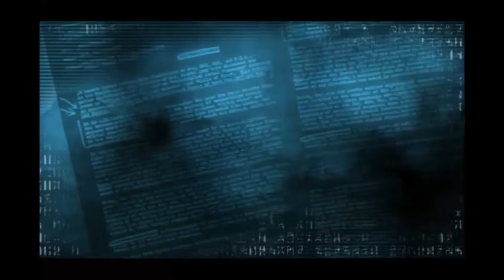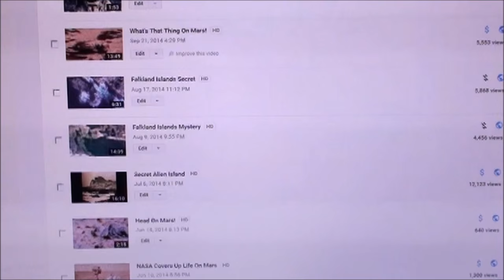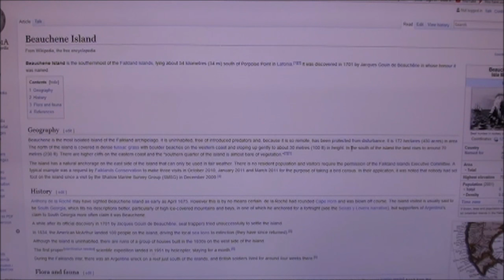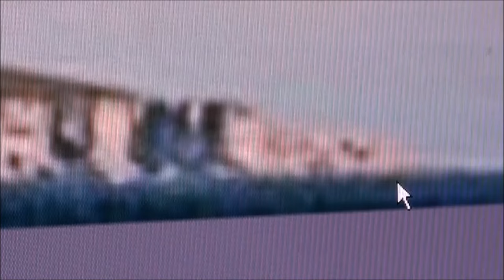Britain's Secret Alien Civilization In The Falkland Islands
Britain has been been keeping an incredible secret for hundreds of years in the Falklands...